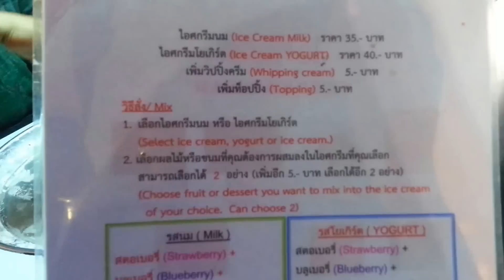ไอติมผัด รสกีวี